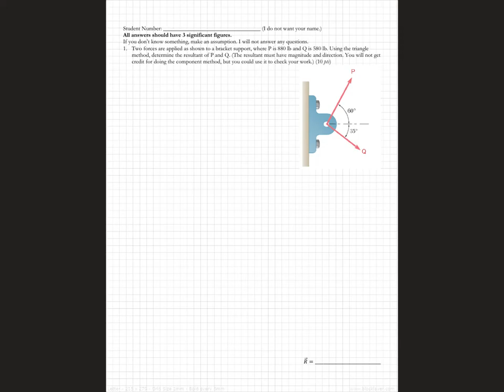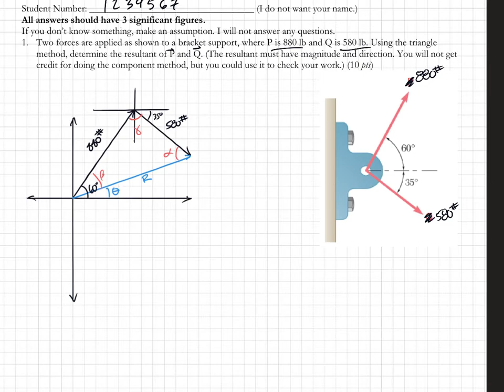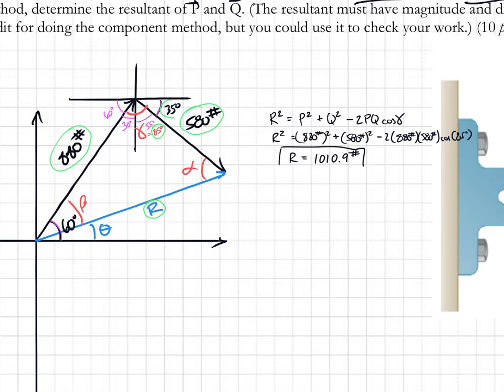ENCE 2350 Exam 1.0 2022 01 Video key